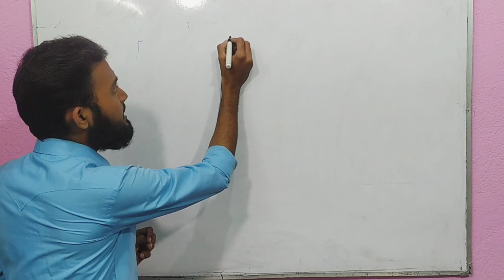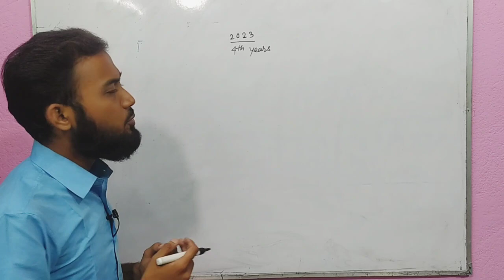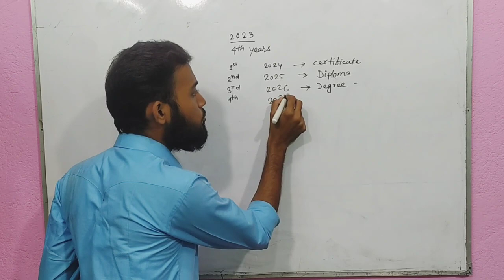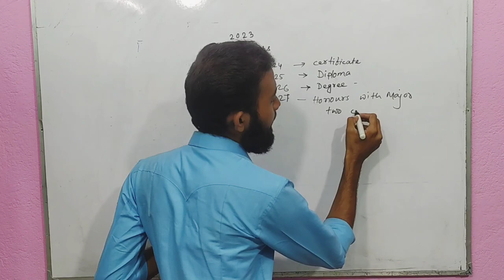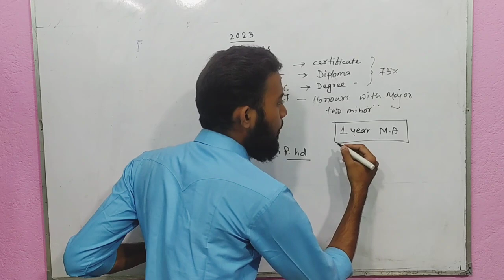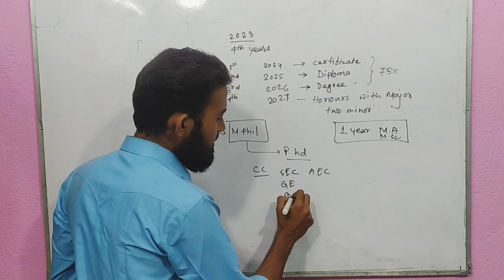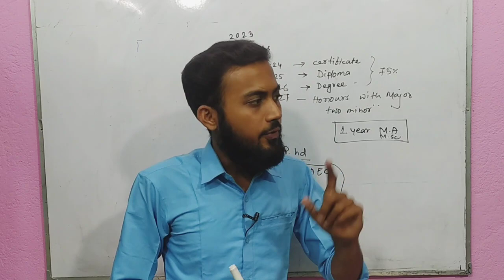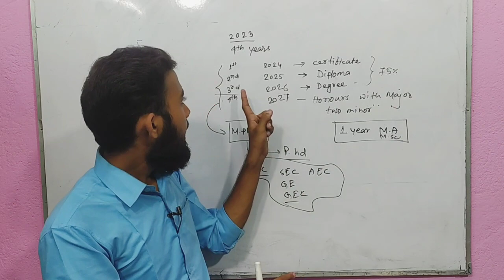What Is 4 Years Graduation ? WB College Admission 2023 | B.Ed কত বছর ? MA, MSc কত বছর ?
West Bengal College University Admission 2023. WB Govt adopted 4 years Graduation in 2023-24 session. Here the full concept of 4 year honours graduation vs 3 years graduation in bengali. See the video.

Content Includes-
wb 4 year graduation 2023
Scottish church college kolkata ug admission 2023,
Calcutta university 4 year graduation Admission 2023,
RKM Belur course fee 2023
RKM narendrapur ug pg admission 2023
Ramakrishna Mission Narendrapur Admission 2023
Msc in math West bengal
CUET Ramakrishna Mission belur 2023
Ramakrishna Mission Vivekananda Educational & Research Institute Admission 2023
wb 1 year pg 2023,
wb 1 year b.ed 2023,